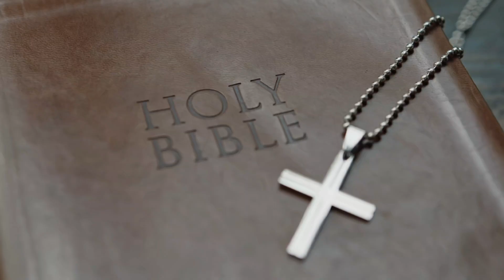CHRISTIAN SONG ।। तूने बनाया है ।। तूने संभाला है।। Hindi Christian video song